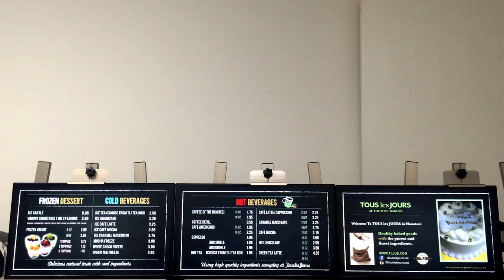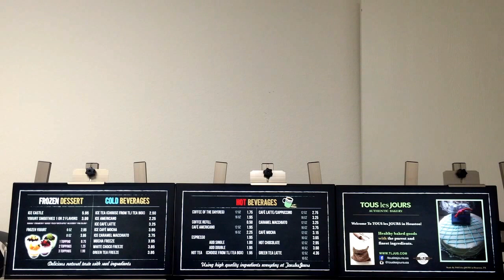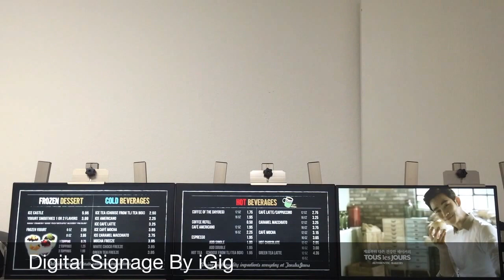Digital Menu Board Demo For TOUS les JOURS in Houston, TX